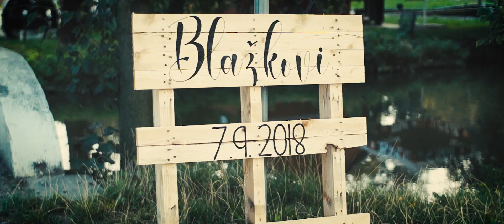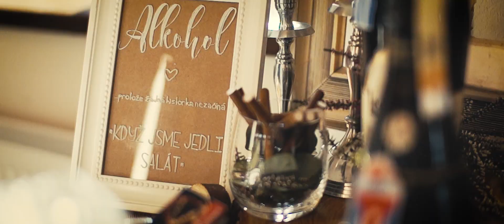Vendy & Vráťa Wedding 7.9.2018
gear: Sony a57 + sigma 30mm f1,4 + tokina 11-16 f2.8
editing: Adobe Premiere  CC